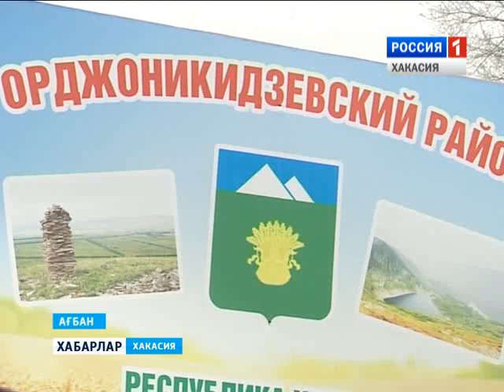Чыл Пазы - 2016 28 03 2016